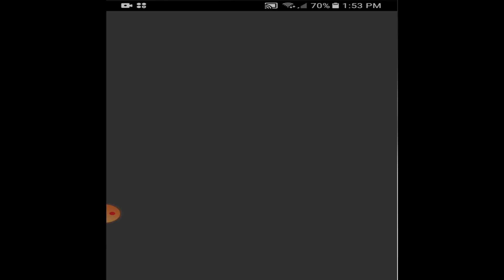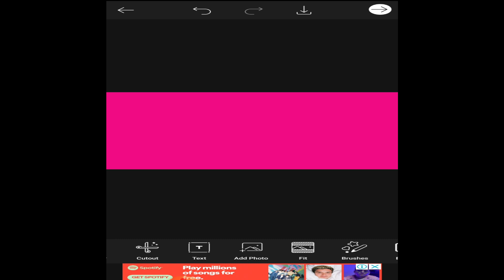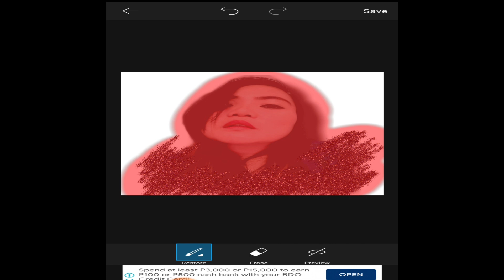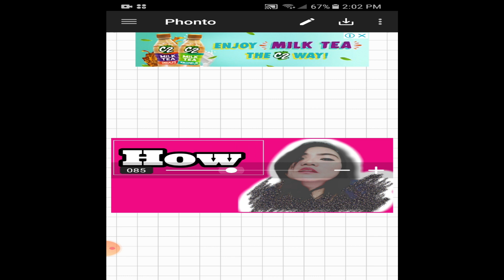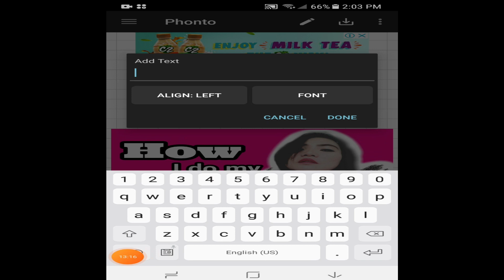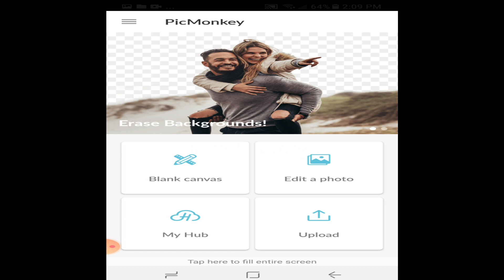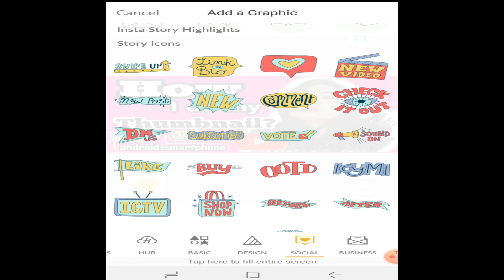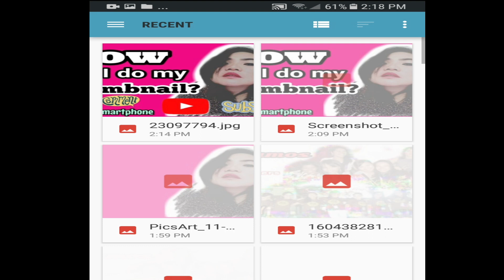Tutorial 101: How to Create and Add a THUMBNAIL? using Android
Enjoy learning with Teacher Glaiza on
how to create thumbnails  and how to add and apply the said thumbnails in your videos❤

What are u waiting for watch and learn? It is an easy and quick tutorial❤ for sure you can follow and make thumbnails in your own creativity.

Best to Click that Bell Notification and ALL❤

SALAMAT

THANK YOU! LOVE LOVE LOVE!